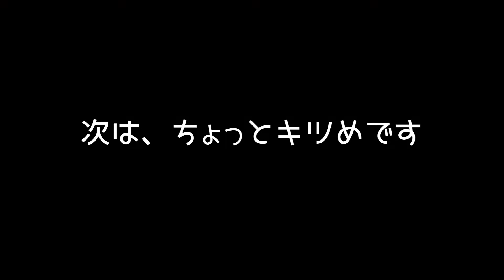【ヒップアップする筋トレ方法】がっちりお尻引き締め体操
おはようございます。しものまさひろです。
今回は、ヒップアップトレーニング！
ちょっとキツめですが、チャレンジしてみて下さい！
美尻を手に入れよう！

しものまさひろ
あへあほ体操創始者
株式会社AHプロジェクト 代表取締役

陸上自衛隊の駅伝強化選手を引退後、スポーツトレーナーを目指し、整骨院や整形外科リハビリスタッフとして働きながら、カイロプラクティックやヨガ、ピラティス、トレーニング理論を学び、2005年に自己資金10万円で独立。個人宅に伺う出張型パーソナルトレーニング事業からスタートし、2007年に独自の体幹エクササイズ「あへあほ体操」を考案。
現在、あへあほ教室は、全国約100クラスを超え、あへあほ®︎インストラクターは、41名。